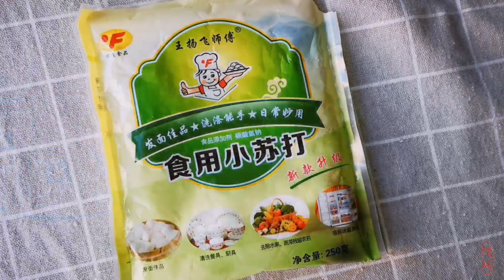水煮肉片｜很多人都不知道肉片应该这么切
做好这三个要点，煮出来肉片才嫩。
别忘了，水煮肉片最后还要放刀口辣椒！

喜欢我的视频的朋友，别忘记了点赞。